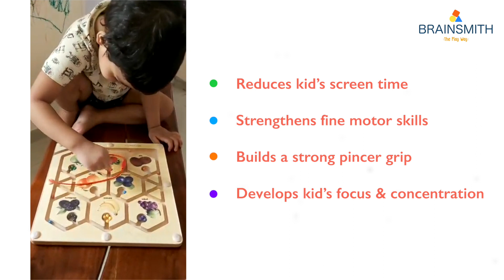Brainsmith Fruit Maze Board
This fun board encourages children to learn about different fruit items, shapes and colours. They can use the magnetic wand to guide the coloured pebbles to match with each item.

Features:

1. MAGNETIC MAZE BOARD FOR KIDS (2-7 YEARS): This educational wooden toy for toddlers is a learning game with a magnetic pen. Kids use the pen to guide the coloured beads to the corresponding fruit.

2. EDUCATIONAL WOODEN MAZE TOYS: Brainsmith Fruit Maze wooden toy for pre-school kids is an interactive and engaging activity. As a brain development toy, it builds a strong pencil hold and pincer grip.

3. PUZZLE GAME FOR PRESCHOOLERS: The fruit maze board game for kids is eco-friendly and child-safe. The board is sealed to secure the beads, the paints used are non-toxic and all edges are rounded.

4. BUILD CONCENTRATION AND MOTOR SKILLS: This magnetic board game develops hand-eye coordination and attention span in children. It boosts fine motor skills and focus, along with cognitive abilities.

5. PERFECT GIFT FOR KIDS: This brain-boosting game for children makes an ideal gift for birthdays and holidays. It is a learning activity toy that engages children productively and reduces screen time.